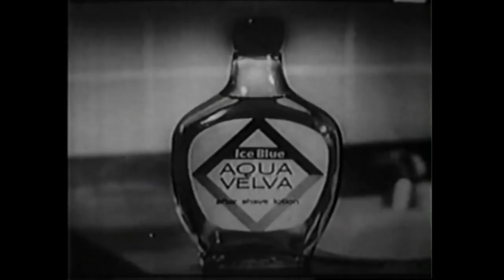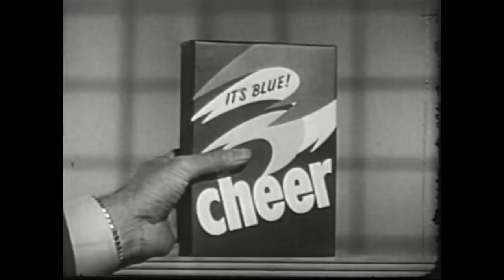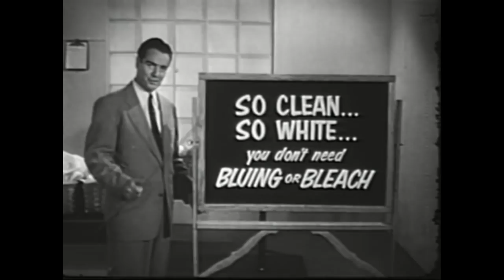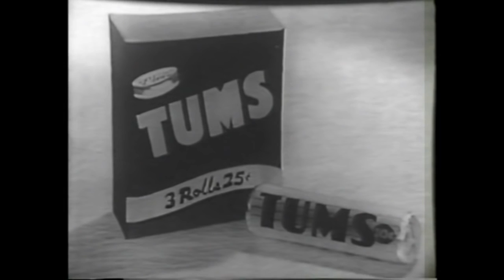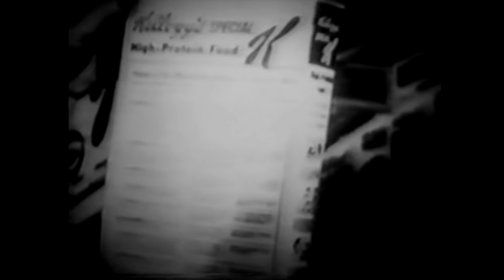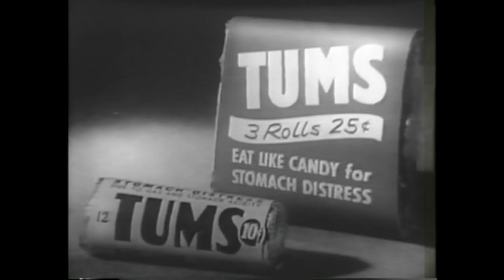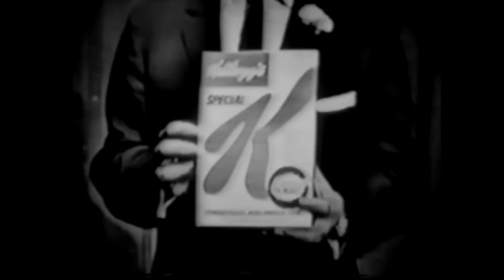Traditional Commercials For Extant Goods Component 3 & Thoroughly Clean Mild LEDs Medi 1 100 Natural